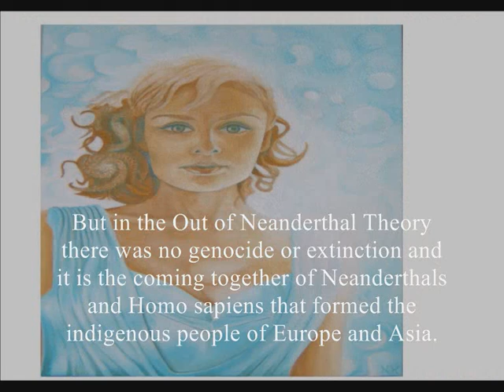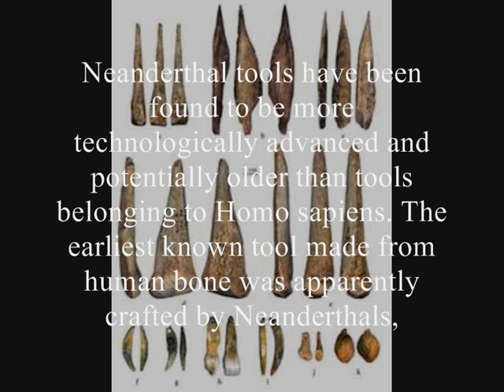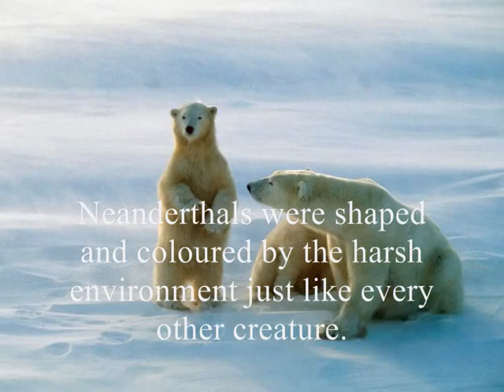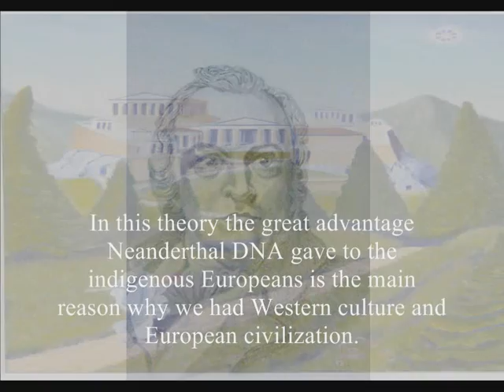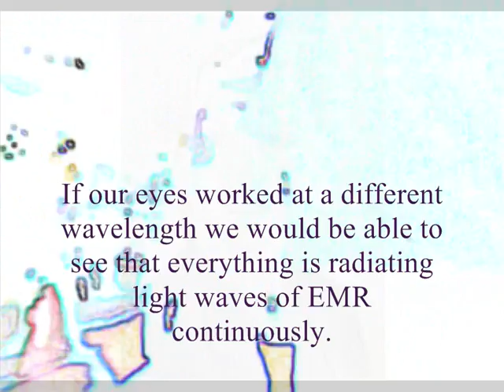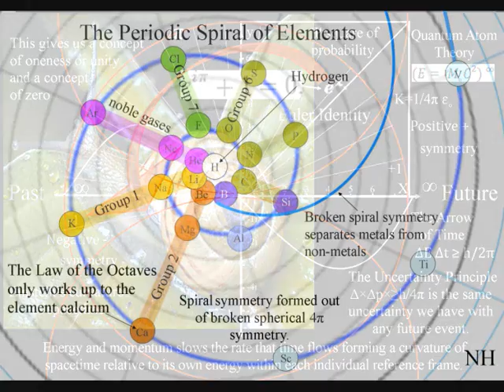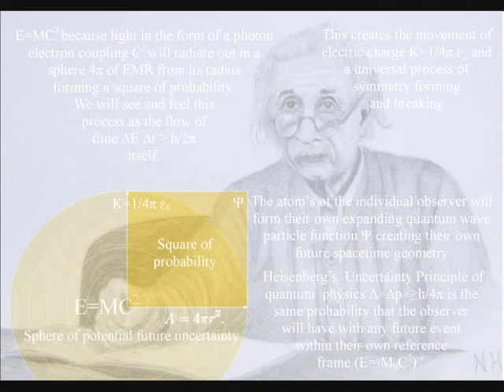Out of Neanderthal Theory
This is an alternative to the Out of Africa Theory. This video puts forward the idea that it was the coming together of Neanderthals and Homo sapiens that formed the indigenous people of Europe and Asia. In this theory there was no genocide or extinction of Neanderthals and the advantage Neanderthal DNA gave to the indigenous Europeans is the main reason why we had western culture and European civilization. Neanderthals were shaped and coloured by the harsh environment just like every other creature. Without their DNA there would be no white race or western European civilization. Today we are a mixture of earlier human types that evolved in their own region. Multiregional evolution explains how the diversity we see today can evolve within a region of space over a period of time.
This is not really about Neanderthals my interested in evolution is that it is a process within a region of space over a period of time. The space and time must have predated the evolutionary process forming a universal, geometrical and therefore mathematical base for the evolution of all life. For the birds of paradise created diversity out of a beauty and symmetry that predates the evolutionary process!